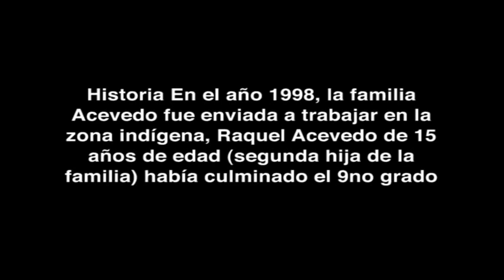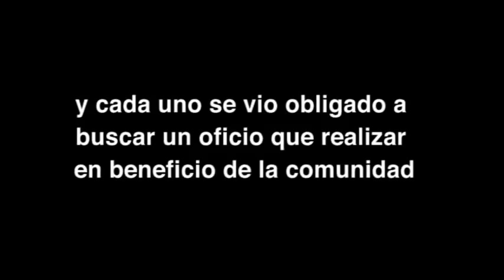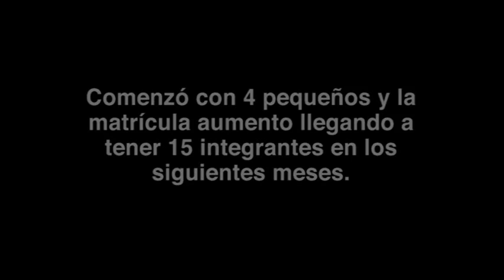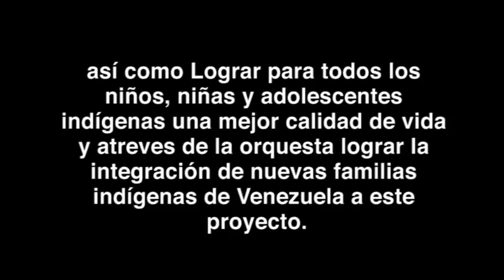Orquesta Sinfónica Canaima: En Riesgo de Desaparecer.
La Coral Infantil Kanaima tiene riesgo de desaparecer como Orquesta.

Permitir que desaparezca una iniciativa tan hermosa como esta, es un golpe certero al progreso y el desarrollo de las comunidades indígenas. La Orquesta Infantil Kanaima disminuyó el embarazo en adolescentes e incluso la ingesta del alcohol en menores de edad.

Raquel Acevedo, fundó en 1999 la Coral Infantil y Juvenil Kanaima, desde la comunidad llamada Kanwaripa. Toda la historia empezó en un viaje que hizo con sus padres misioneros a la localidad de Canaima, el parque nacional ubicado en el Estado Bolívar, Venezuela, donde fueron con el propósito de hacer trabajo social, y al llegar a la comunidad indígena, se dieron cuenta de que los niños no estaban recibiendo ningún tipo de educación, porque la escuela les quedaba muy lejos, así que muchos no sabían leer ni escribir.

Su familia decidió crear una pequeña escuela, y para animar las clases, Raquel llevó una guitarra, les compuso canciones para las actividades diarias: sobre las letras, las vocales, los números, las formas de conducta, entre otros. Y en esas actividades fue descubriendo, que los niños tenían actitud para cantar de forma natural, con un timbre y entonación adecuados, y así lograron reunir los primeros niños de la escuelita Kanwaripa.

Raquel, comentó que las clases inicialmente se daban en ambos idiomas, el propio de la lengua Pemón, llamado Kamarakoto, y en español. Nunca les exigieron hablar español, y cuando escribieron canciones, las crearon en los dos idiomas, ya que ella y su hermana hablaban Kamarakoto.

Desaparece la Orquesta:

A través del Sistema se logró becar solamente a 3 niños, con un incentivo de 400 bolívares al mes. Este año pensaban incrementarlo, pero se ha complicado la situación. Estamos trabajando con todos, pero a nivel coral, ya que como orquesta no podemos costearlo”, indicó.

“Antes le comprábamos a los niños Pemones, zapatos, ropa y cubríamos sus necesidades básicas, a través de “Venezuela Sin Límites”. Logramos donativos inmensos para la Coral, tuvimos 2 o 3 años asistiendo a 500 niños, pero después del bajón económico en el país, muchas empresas no pudieron seguir apoyándonos y ante la escasez, los muchachos o los monitores que dan clase en la escuela de música, no pueden vivir con el salario mínimo, algunos ya son padres, a los 17 años ya están casados, y se fueron a trabajar en las minas de oro para sobrevivir”, dijo Raquel Acevedo.

Hace unos meses se trasladó a New York, hizo un pedido grande de accesorios para reparar los instrumentos; eso lo consiguió a través de un donativo y logró comprar accesorios como: cuerdas, arcos, puentes, clavijas, pez rubio, almas, cañas, boquillas de corno para recuperar los instrumentos que ya tienen. No compraron nuevos. Le fueron aprobados para traerlos a Venezuela en dos cargas, “pero no hago nada con estos instrumentos si los jóvenes no están, sola no sé cómo resolverlo”.

A través de la música han logrado que las niñas lleguen por lo menos a los 18 años sin quedar embarazadas. De igual manera, tienen cero casos de alcoholismo dentro de la Coral, ya que les dan charlas y cuentan con la Oficina Nacional Antidrogas (ONA), que ha ido a trabajar con los padres, dando asesoría sobre el consumo de  alcohol y otras sustancias dañinas, planificación familiar, planificación presupuestaria, entre otros.  Acevedo dijo que con donaciones y con la recolección de la venta de los discos, pueden darles pequeños incentivos y cubren las necesidades básicas de la Coral.

De Músicos a Trabajadores de las Minas de Oro:

“Todo vino a hundirse a mediados del año pasado; sucedió que se nos acabaron los accesorios para que la Orquesta continuara con sus actividades, y los muchachos se vieron obligados a parar sus instrumentos y buscar qué hacer; primero empezaron a trabajar en los campamentos turísticos, pero se dieron cuenta que el sueldo no les alcanzaba, los pasajes del transporte público subieron a 6 bolívares, así como subieron los precios de los alimentos y otras cosas que no podían cubrir. Así que hablaron con nosotros, pero como institución no tenemos solución inmediata; entonces nuestros monitores se fueron a trabajar a las minas”, expresó Raquel.